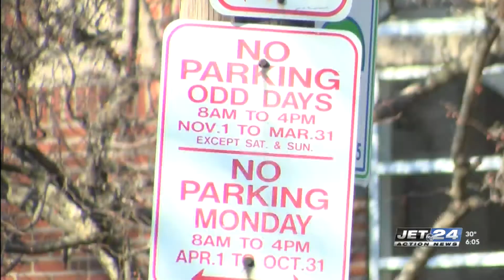Reminder: Be alert of dates on odd even parking in the City of Erie for plowing purposes